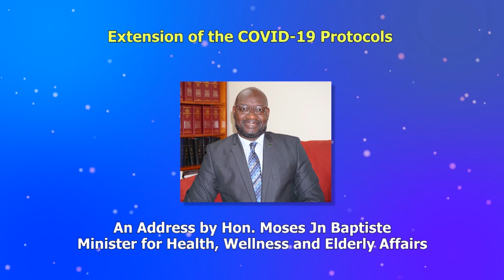Extension of COVID-19 protocols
After discussions and dialogue with the members of the Command Center, the decision was made to extend the COVID-19 protocols currently in place for another seven days. The extended protocols shall commence on Wednesday September 15, 2021 and end on Tuesday, September 21, 2021. Please note that the curfew for Tuesday September 14, 2021 starts at 7pm and ends at 4am the following day.

The COVID-19 protocols are as follows

1. Curfew will be in effect Monday to Friday from 7pm and ends at 4am; Saturday curfew starts at 4pm and ends on Monday at 4am. This means that there will be a 24-hour curfew on Sunday

2. Suspension of the sale and disposal of intoxicating liquor at bars, rum shops and restaurants.

3. Sale and disposal of intoxicating liquor from a supermarket, gas station or wholesaler with a valid liquor license will be permitted. (No consumption of intoxicating liquor will be permitted on licensed premises)

4. Suspension of dine-in services at restaurants and food establishments. Take away (grab and go) and delivery services will be permitted.

5. Recreational/social activities at hotels will be permitted on property during curfew hours, provided that such activities take place on property. Water sports and other water related activities such boat rides, skiing etc. must be suspended during the 24hour weekend curfew (from Saturday 4:00 pm to Monday 4:00 am).

During this period, the Government of Saint Lucia will meet with stakeholders and the newly reconstituted COVID-19 Management Center to review the COVID-19 situation and provide a further update on the protocols. Let us all continue adhering to the protocols to reduce transmission of the COVID-19 virus and return to some level of normalcy.